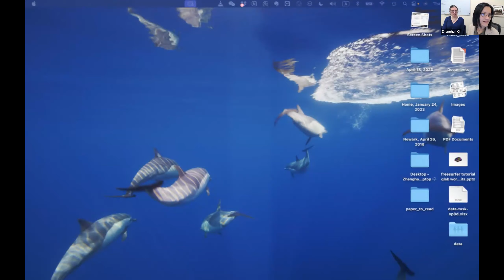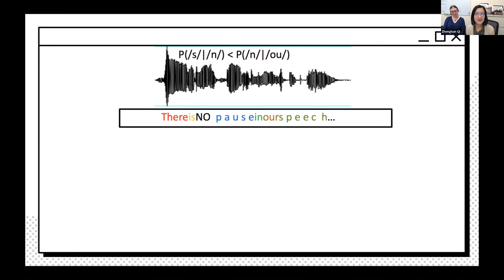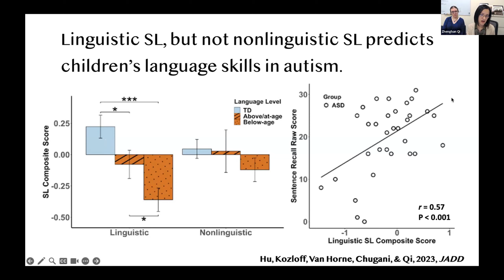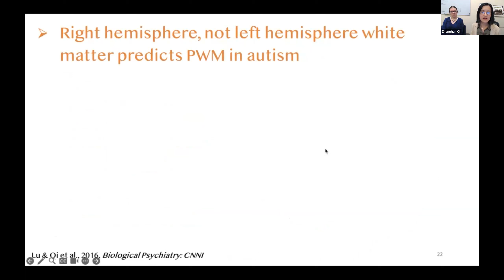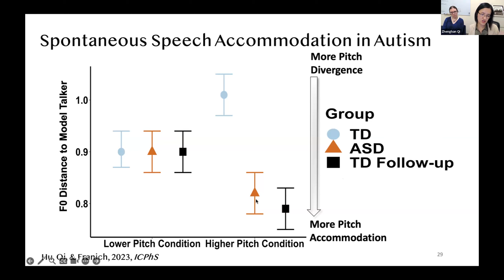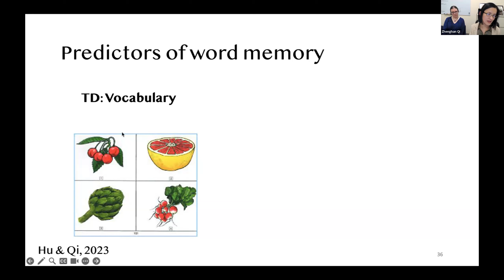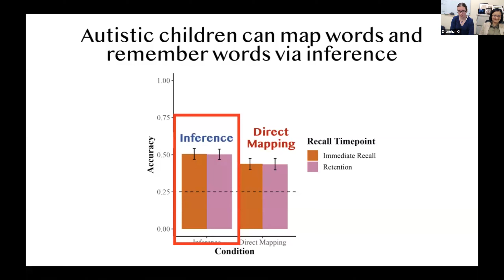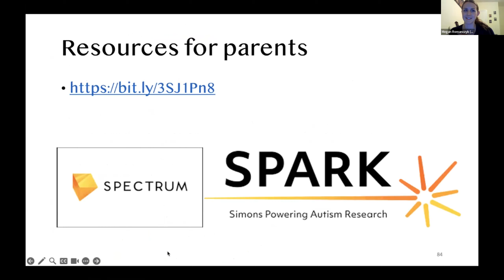Language Learning in Autism: A Story of Many Paths to Development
This presentation explores current research regarding how autistic children develop language. Research shows that autistic individuals demonstrate unique learning and memory mechanisms for language, suggesting a need for a shift in language intervention strategies for autistic individuals. Participants will leave this presentation with a better understanding of autistic language development, resources for supporting their child's language development, and information regarding how to participate in current language development research.